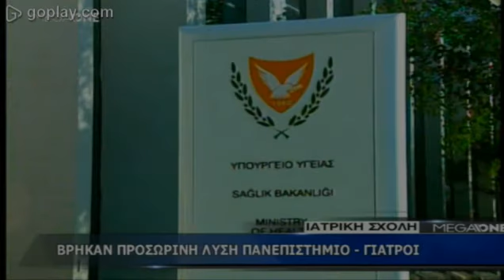βρήκαν προσωρινή λύση Πανεπιστήμιο - Γιατροί